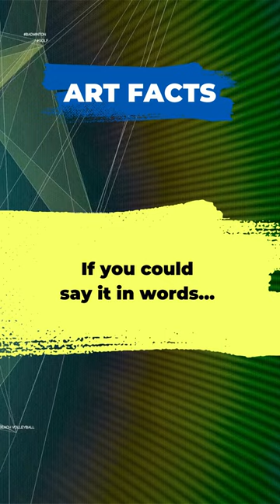Can You Paint The Unsaid? | Get Ready To Discover What Edward Hopper Knew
“If you could say it in words…
…there would be no reason to paint.”
Edward Hopper

Fellow artists and art lovers out there, what is your opinion about this? Is hopper right?